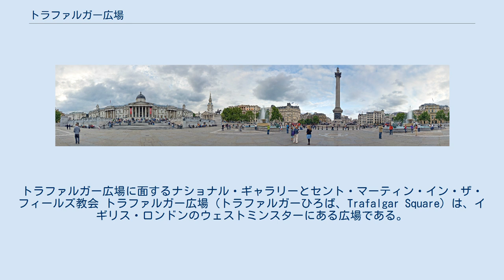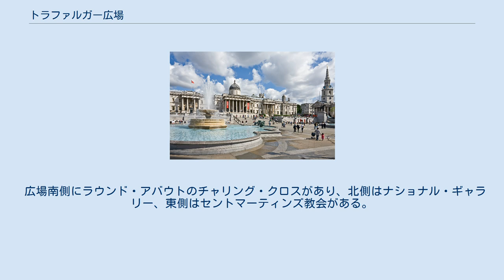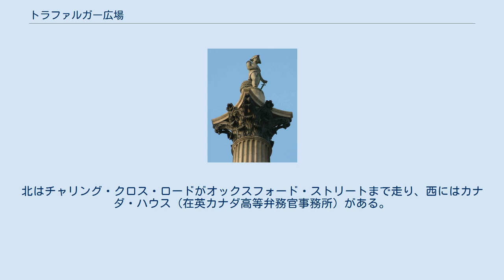トラファルガー広場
トラファルガー広場に面するナショナル・ギャラリーとセント・マーティン・イン・ザ・フィールズ教会 トラファルガー広場（トラファルガーひろば、Trafalgar Square）は、イギリス・ロンドンのウェストミンスターにある広場である。
この広場は政治演説をする人が多いことでも有名で、週末には何らかの集会が行われていることが多い。
 1805年のトラファルガーの海戦における勝利を記念して造られた。
当初は「ウィリアム4世広場」という名前だったが、建築家のGeorge Ledwell Taylorの提案によってトラファルガー広場となった。
トラファルガーの名は海戦があったスペインのトラファルガル岬に由来するが、元々はスペインに進出したアラビア人がタアリフ・アルガル（洞窟の岬）とアラビア語で呼んでいた。
 この広場は、エドワード1世の時代には王家の厩であった。
1820年代、ジョージ4世が建築家のジョン・ナッシュにこの地域の再開発を依頼。
現在の形になったのは1845年である。
 ホレーショ・ネルソン提督の記念碑 中央に噴水のある広いスペースで出来ておりナショナル・ギャラリーの入り口へ続く階段がある。
以前は噴水周辺は四方を道路に囲まれていたが、ミレニアムを記念したさまざまなロンドン改造工事の一環として、建築家ノーマン・フォスターの監修で道路の一つがふさがれ、ナショナル・ギャラリーから噴水までが大きな広場となった。
 ホレーショ・ネルソン提督の記念碑（ネルソン記念柱、1849年建立）は噴水の隣に、巨大な4頭のライオンのブロンズ像(エドウィン・ランドシーア作、1867年設置)に囲まれて建っている。
 広場南側にラウンド・アバウトのチャリング・クロスがあり、北側はナショナル・ギャラリー、東側はセントマーティンズ教会がある。
また、南東方面はアドミラルティ・アーチに隣接し、バッキンガム宮殿に向かうザ・マルに接続する。
南はサウス・アフリカ・ハウス（在英南アフリカ高等弁務官事務所）があり、ホワイトホールがテムズ川を東にして南北に走り、沿道界隈には中央官庁やダウニング街10番地、英議会ウェストミンスター宮殿などがある。
北はチャリング・クロス・ロードがオックスフォード・ストリートまで走り、西にはカナダ・ハウス（在英カナダ高等弁務官事務所）がある。
 1908年のトラファルガー広場 2009年のトラファルガー広場